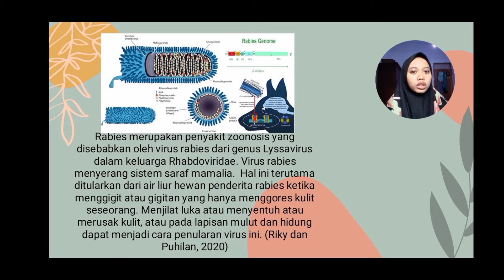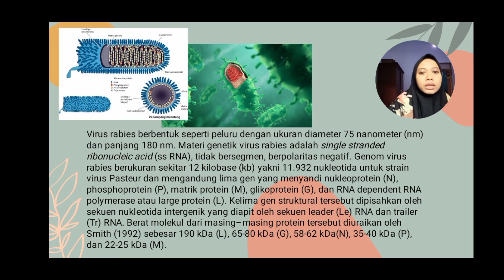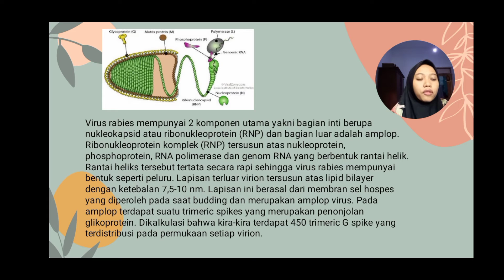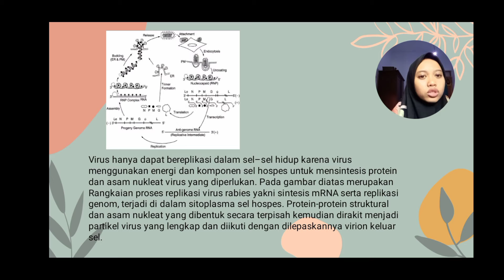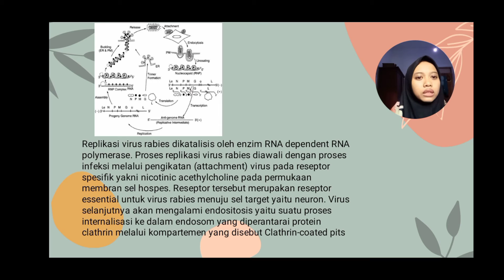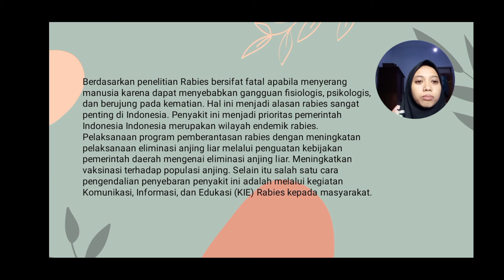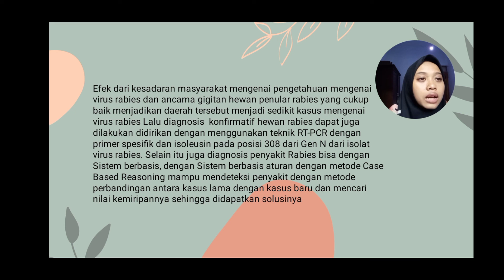Tugas UAS "Virus Rabies"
Video ini, disusun untuk memenuhi tugas Ujian Akhir Semester (UAS) dari mata kuliah "Mikrobiologi"

Dosen Pengampu: Dr. Evi Roviati, S,Si., M.Pd
Mahasiswi:
Nama: Siti Aisyah
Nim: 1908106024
Kelas: Biologi A/4